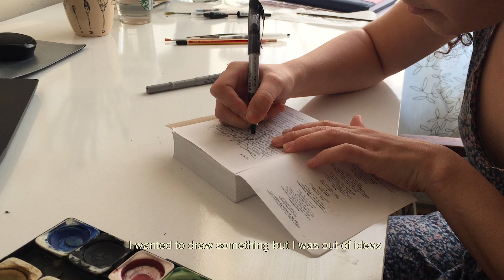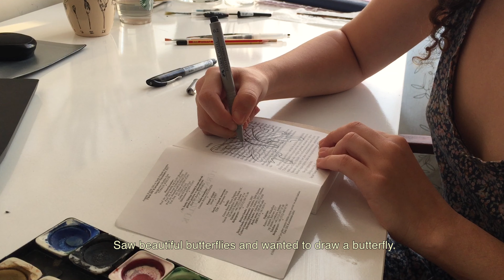A Day in My Life: making pen toast, watercolor, beach walk, spaghetti with pesto and clams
Hayatımdan Bir Gün: Açık tost, suluboya, sahilde yürüyüş, pesto ve midyeli spagetti
Türkçe altyazı için videoda “cc” butonuna tıklayabilirsiniz.